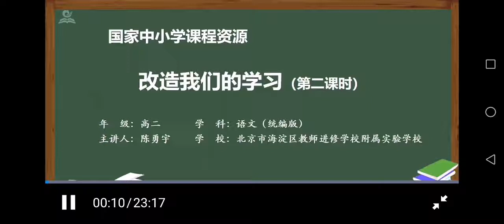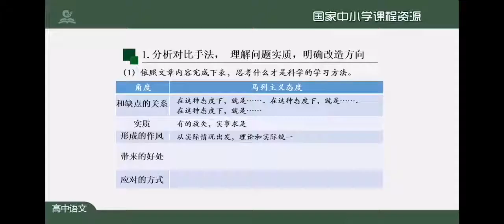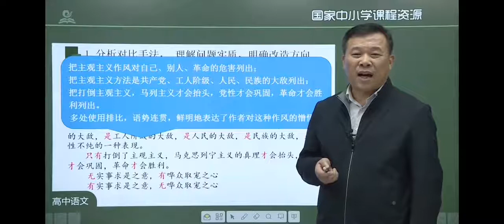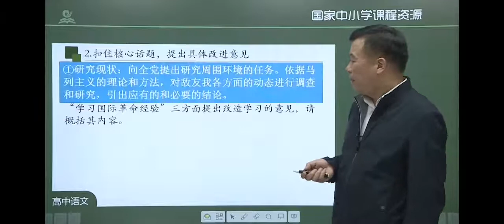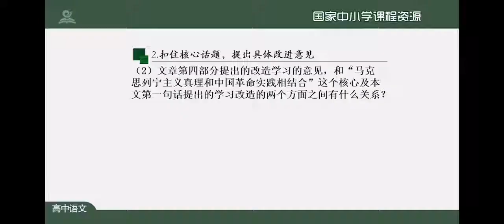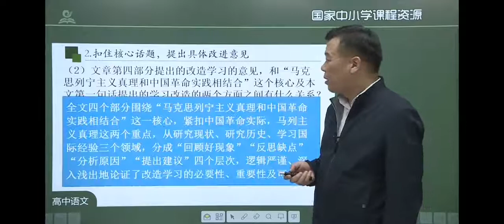Q46【改造我们的学习】 高中语文二年级（上册) 一起学中文 learning Chinese